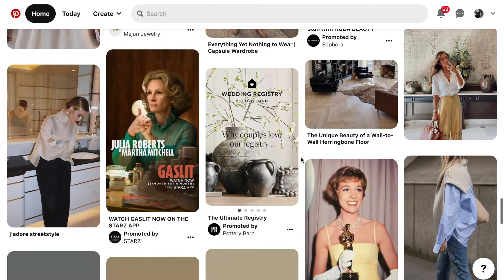WHY MILLENNIALS DON'T WEAR COLOR | minimal capsulecollection frenchgirlstyle | Beate Myburgh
My take on why millennials (and a lot of the general population) aren't confident wearing color. Are you very confident or do you mostly reach for neutrals? Give me your take in the comments!

Beate x